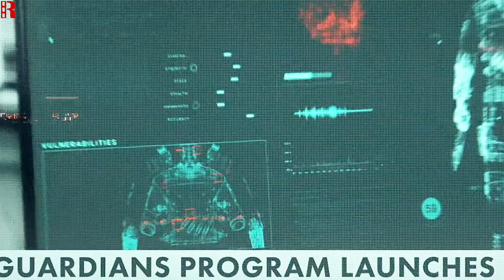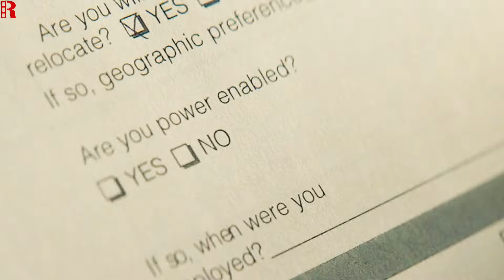The Thug Made The Biggest Mistake Insulting His Mother In His Presence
Movie : Code 8